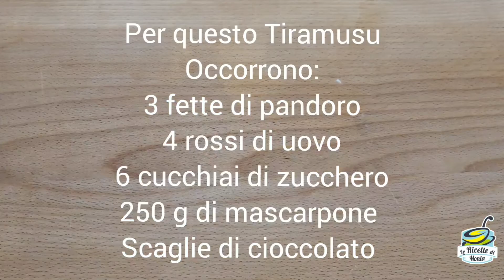TIRAMISÙ AL PANDORO, DOLCE MONOPORZIONE PERFETTO PER SMALTIRE IL PANDORO CHE AVANZA SEMPRE!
Dopo le feste avanza sempre un po' di pandoro..ecco una velocissima ricetta per utilizzarlo!